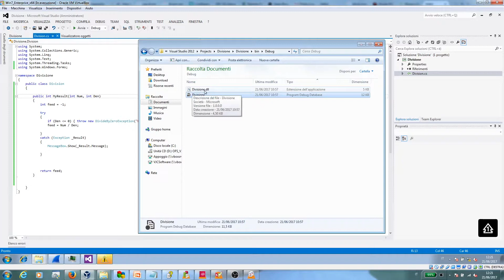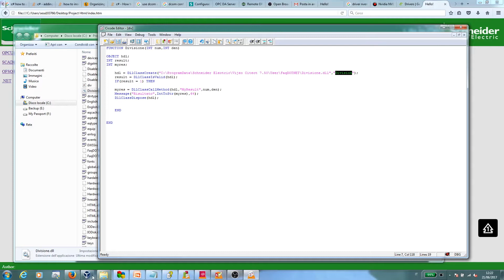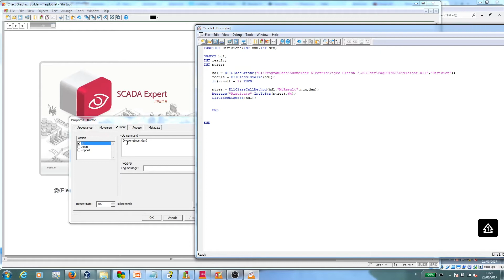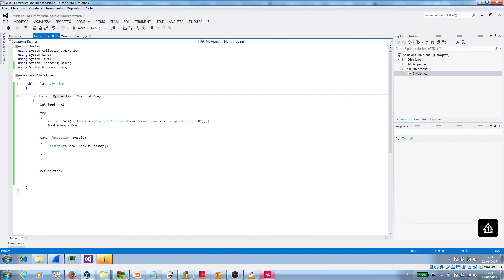Come usare le funzioni .NET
DOMANDA come usare le funzioni .NET
CATEGORIA Vijeo Citect
DESCRIZIONE Interazione tra Vijeo Citect e librerie .NET(Esempio versione 7.50)
PAROLE CHIAVE Vijeo Citect ,7.50, .NET,dotnet